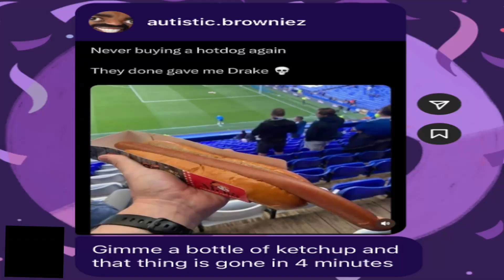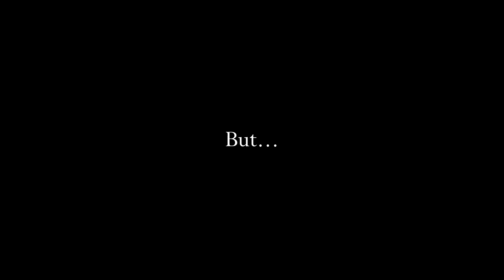THANK YOU FOR 100 SUBSCRIBERS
This is just a short video but thank you for anyone and everyone who helped me and will help me in my journey.